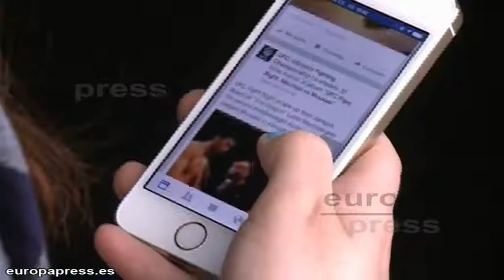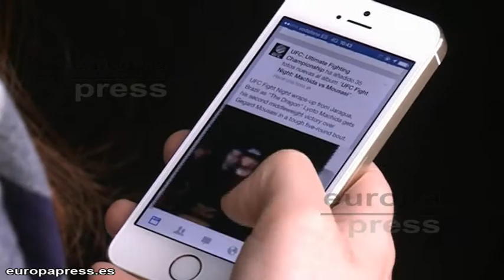Nos deshacemos de 20 millones de 'smartphones' al año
En nuestro país nos deshacemos de unos 20 millones de 'smartphones' cada año y el ciclo de renovación de los terminales es de aproximadamente 18 meses. Según un estudio sobre la reciclabilidad de los residuos de los aparatos eléctricos el 90 por ciento de los materiales contenidos en un teléfono móvil son reutilizables en la fabricación de nuevos productos tras ser sometidos a diversos procesos de tratamiento en plantas autorizadas.